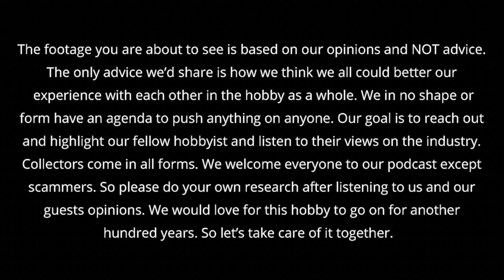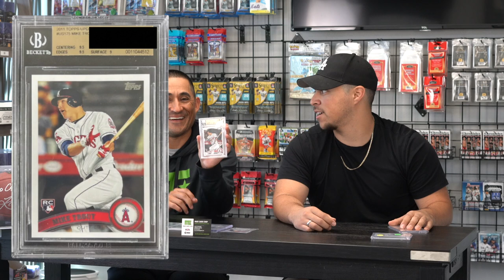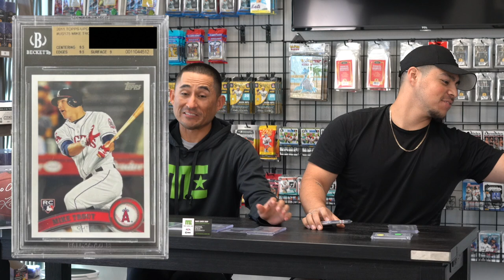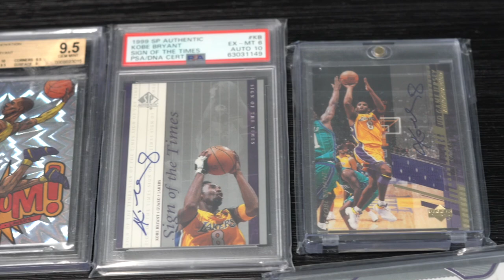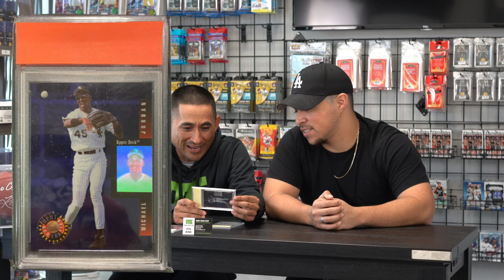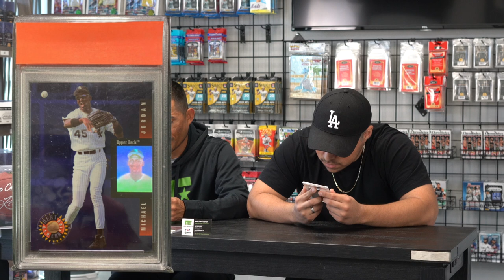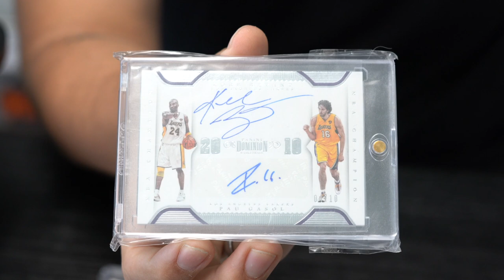Marx Cards Shop Talk Ep 2 with Rick_Cards24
Today we have Rick as our second guest on our show. Rick's been collecting for several years now and has acquired some awesome cards.